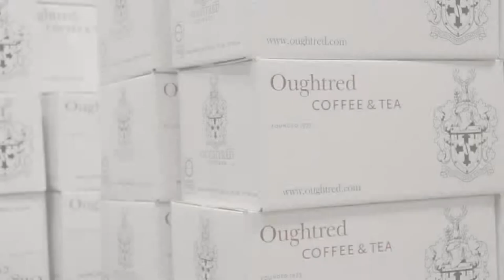2014 Chamber Award Nominee for Sustainable Business Practices: Oughtred Coffee & Teas Ltd.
Oughtred Coffee & Teas Ltd. was nominated for Sustainable Business Practices at the 2014 Greater Victoria Chamber of Commerce Awards.

JP & Michael Oughtred are the owners of Oughtred Coffee & Teas Ltd.